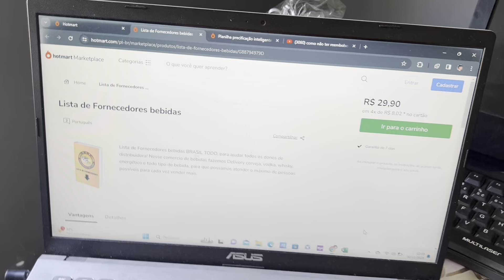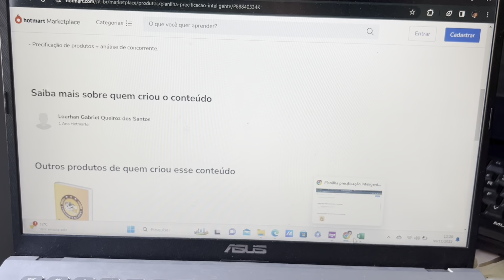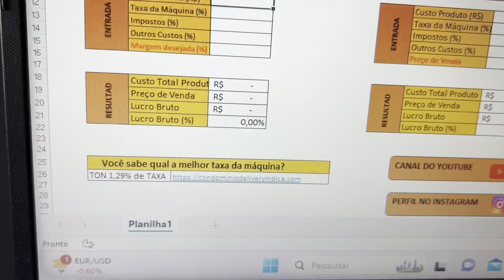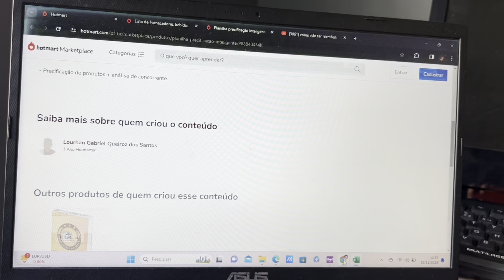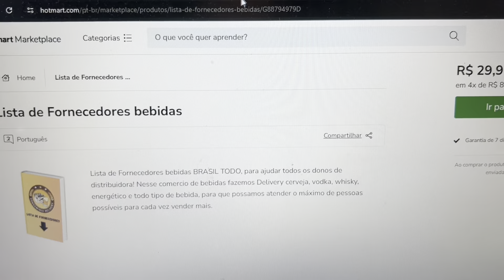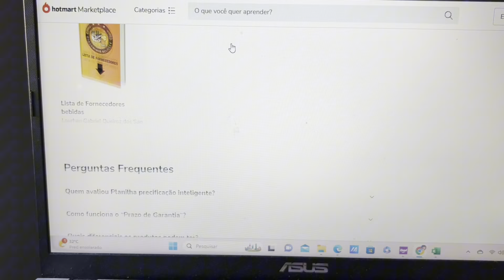Distribuidora de bebidas - Empreender ou clt?! Veja agora e venha fazer dinheiro..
Recentemente abrir um Delivery de Bebidas, onde eu armazeno todas as minha bebidas em casa e utilizo plataformas de venda online, como, ifood para vender as minhas bebidas.

Delivery de bebidas é uma grande oportunidade para quem quer abrir um negocio novo, pois é algo que não dá muito trabalho como uma cozinha.

Nesse comercio de bebidas  fazemos Delivery cerveja, vodka, whisky, energético e todo tipo de bebida,  para que possamos atender o máximo de pessoas possíveis para cada vez vender mais.

Esse delivery podemos comparar com uma Distribuidora de bebidas, mas onde você só tem o contato com o motoboy que vai levar o seu pedido.

Como abrir um delivery de bebidas? essa pergunta estavam me fazendo bastante, por isso decidir fazer esse vídeo mostrando todo o meu estoque e tudo que estou utilizando para ter o meu delivery de bebidas